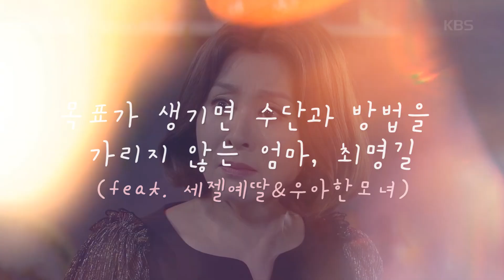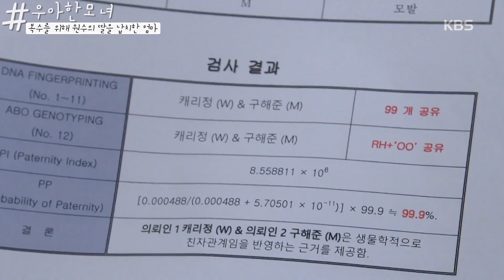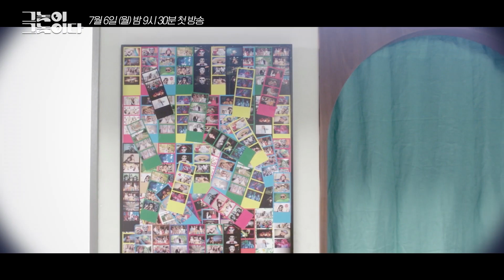※막장 주의※ 목표가 생기면 수단과 방법을 가리지 않는 엄마, 최명길 (feat.세젤예딸&우아한 모녀 몰아보기) ㅣ KBS방송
'그놈이 그놈이다'에서 우아한 외모와 달리 목표가 생기면 수단과 방법을 가리지 않는 '김선희' 역을 맡은 최명길

KBS2TV 월화드라마 '그놈이 그놈이다' 7월 6일(월) 첫방송!

Created by 이예솔